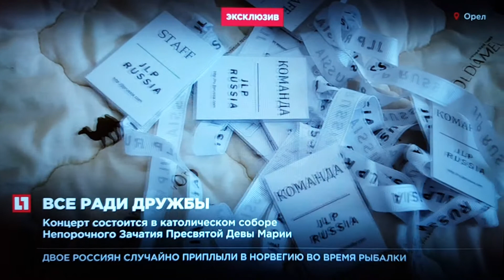Joshua Levy on LIFE News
For the first time, giving an interview on LIFE News in Moscow Russia, informing the public about our Easter friendship concert on 22nd April 20:30 at the Roman Catholic Cathedral of St. Mary in Moscow, Russia.